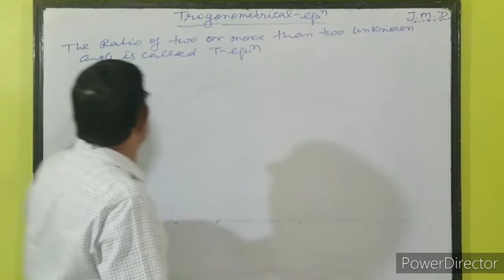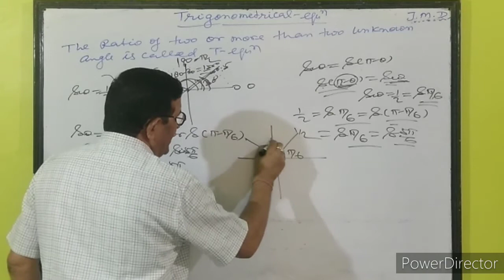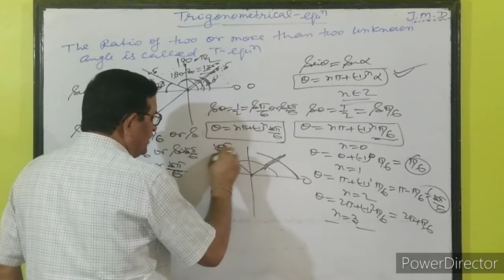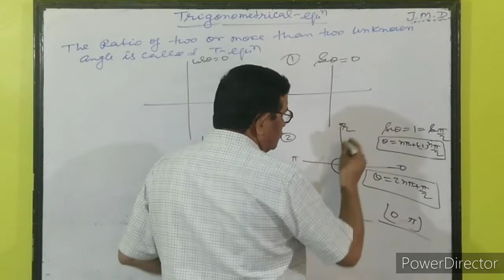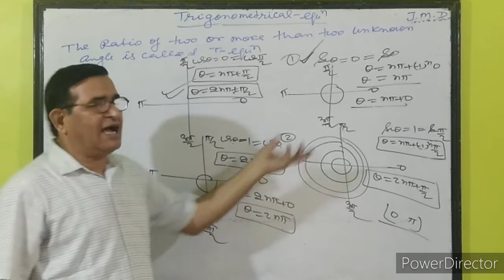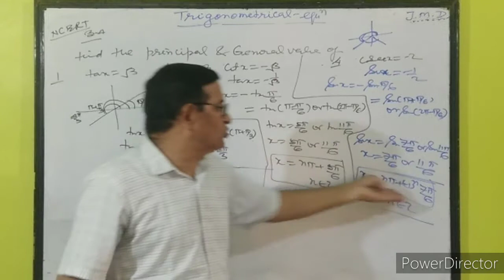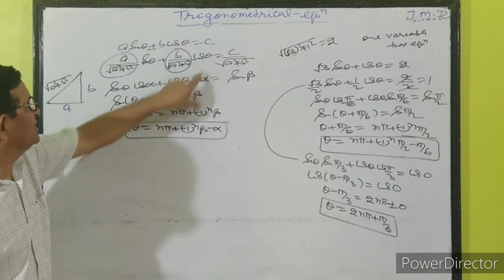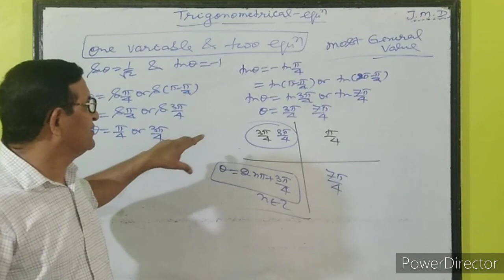Maths | Class XI | L-1 Trigonometrical Equation | Gajendra Singh | C-4 CLASSES BIJNOR